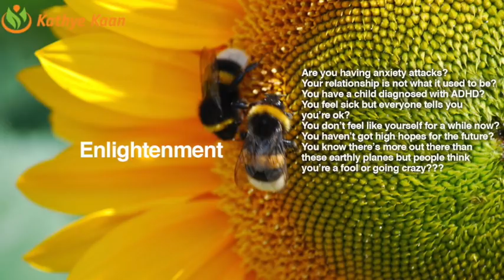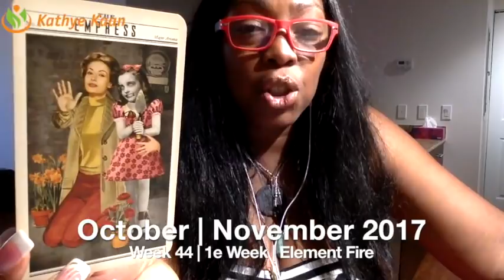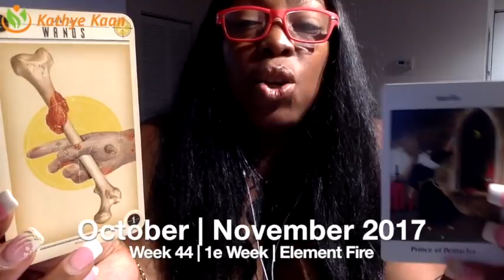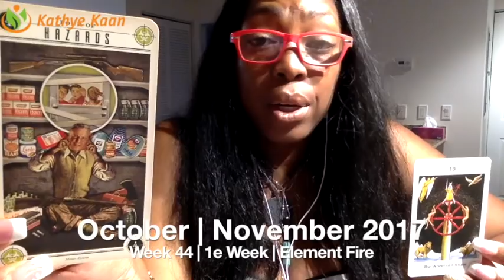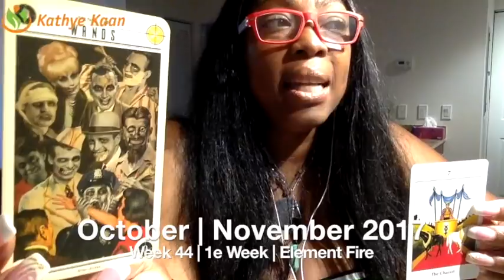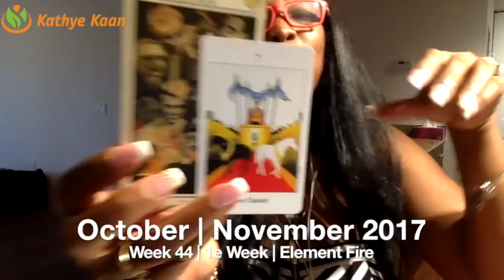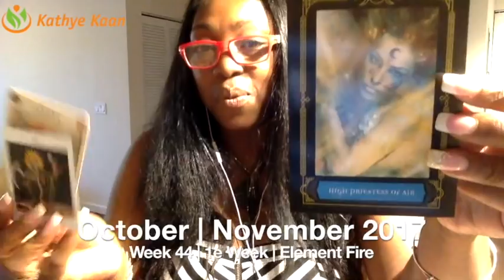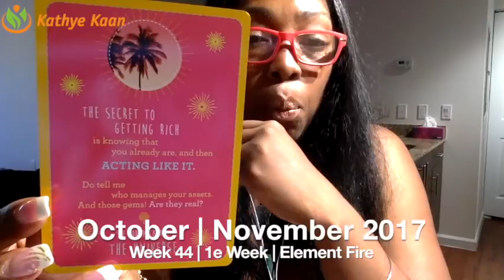TAURUS Weekly Reading Tarot Psychic Horoscope | Week 44 | 30 October - 5 November